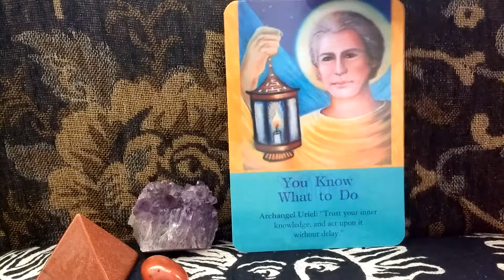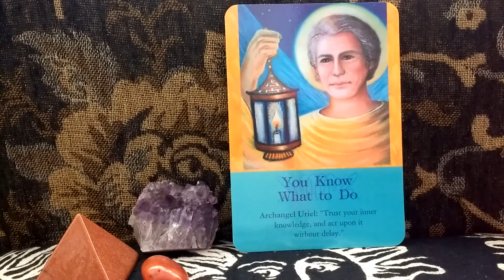Daily Oracle Card Reading 26th May Archangel Uriel ALL SIGNS Angels tarot